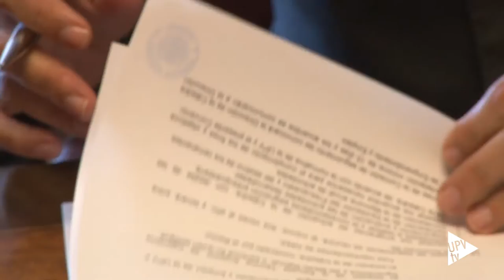Renovación Cátedra AINIA @ainiatecnologia - Noticia @UPVTV, 20-02-2017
La Universitat Politècnica de València y AINIA han renovado su colaboración con el propósito de seguir promoviendo el conocimiento científico-tecnológico y fomentar la competitividad de la industria agroalimentaria.

La cooperación entre ambas instituciones se remonta al año 1988. Fue entonces cuando firmaron un acuerdo para desarrollar conjuntamente actividades orientadas a la investigación científica y técnica en el sector agroalimentario. En 2010, esta colaboración se formalizó con la creación de la Cátedra de Empresa AINIA - UPV.

Para esta nueva etapa, desde la cátedra – adscrita a la Escuela Técnica Superior de Ingeniería Agronómica y del Medio Natural – se llevarán a cabo diversas acciones. Entre ellas, destaca la intención de orientar a alumnos y profesores hacia la investigación aplicada a la empresa; generando y aprovechando el conocimiento forjado.

AINIA es un centro tecnológico, constituido en el año 1987 como asociación privada sin fines lucrativos formada por entidades del sector agroalimentario y afines. Ahora, con más de un cuarto de siglo de experiencia, cerca de 700 empresas asociadas y 1.300 clientes, desde AINIA se trabaja por la investigación y el desarrollo tecnológico del sector agroalimentario. Así como por la mejora de la competitividad de las empresas a través de la innovación.